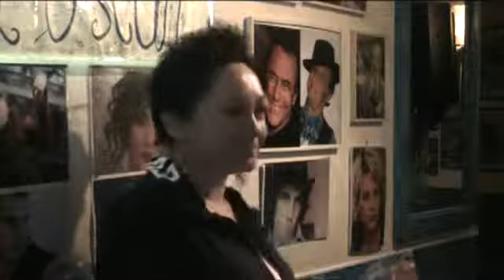L'OSCAR KARAOKE A mano a mano - Agnese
A mano a mano - Agnese  SERATA 1 maggio 2017
cosa aspetti ?